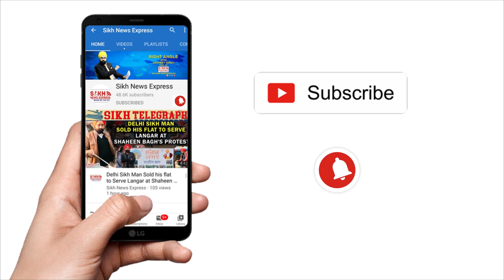Bibi Jagir Kaur Must Resign: Sarna Over Poor Salaries, & Working Conditions of Granthi & Pracharaks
Punjab: Bibi Jagir Kaur Must Resign Says Paramjit S Sarna Over Poor Salaries, lack of Basic facilities of Granthi & Pracharaks | Tic Tac | SNE